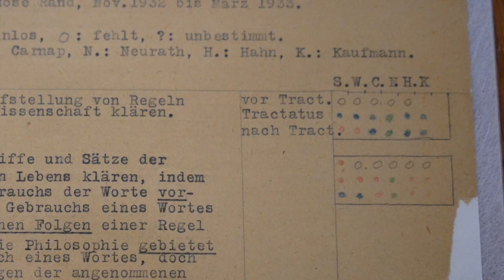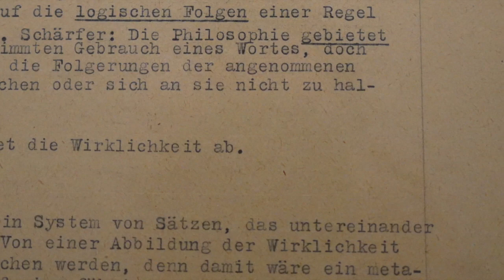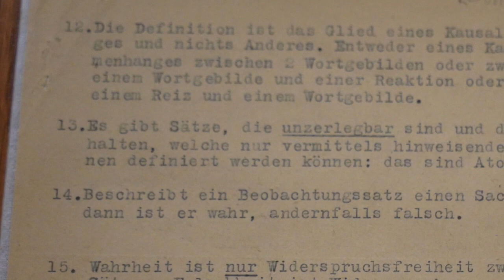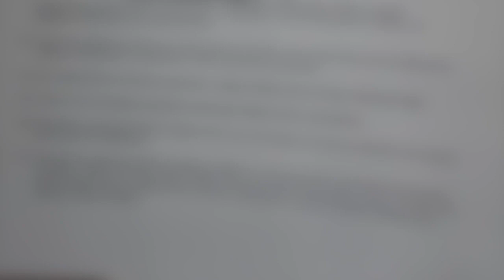Let's Go to The Archives! Ep1: Vienna Circle Tally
In this  new series from The Center and the Pitt University Library System, we'll explore some of the many treasures to be found in the Archives of Scientific Philosophy and talk with philosophers who've made the ASP a vital part of their research.

In the first episode, Dr. Joshua Eisenthal reveals the unique ratings system created by members of the Vienna Circle to record their thoughts on Wittgenstein's "Tractatus."

The document featured in this video came from the Rudolf Carnap Papers collection within the Archives of Scientific Philosophy.  It and all other materials in the ASP can be found here:

Hosted by History & Philosophy of Science doctoral student David Colaço.